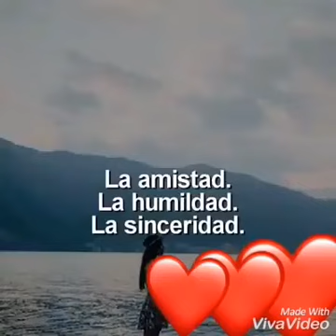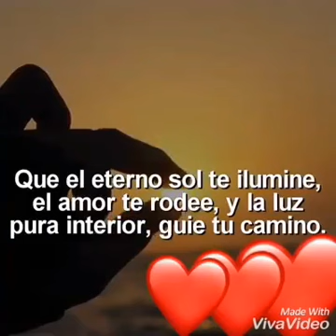COMEDÎA 🤴 Y 🤴 CHÎSTE - 🤴 76 🤴